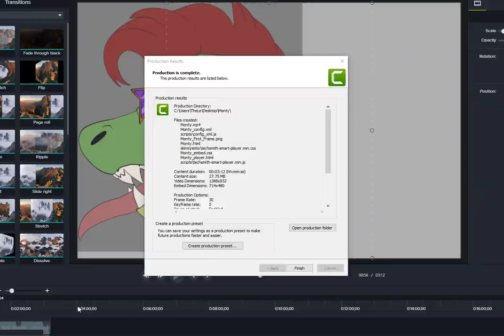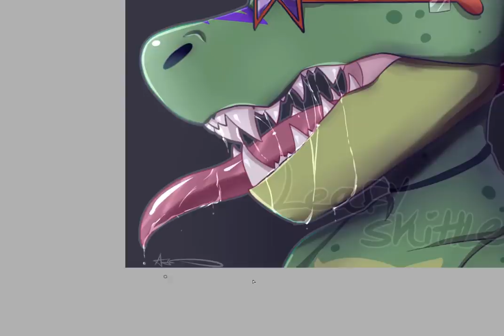Fleetway Sonic _-SPEEDEDIT-_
Time taken - 1:02:46

Finished Piece - N/A

SONGS -

 I don't own Fleetway Sonic. FleetWay Sonic is owned by SEGA.